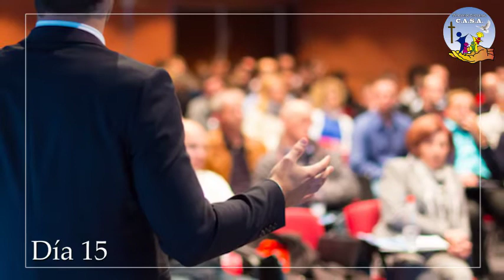EL DEVOCIONAL DE HOY - DÍA 15 𝐋𝐈𝐆𝐈𝐀 𝐃É𝐋𝐄𝐆 𝐒Á𝐄𝐍𝐙 𝐏𝐚𝐬𝐭𝐨𝐫𝐚 Iglesia Jesús el Pan de Vida. Cuenca-Ecuador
𝗘𝗹 𝗗𝗲𝘃𝗼𝗰𝗶𝗼𝗻𝗮𝗹 𝗱𝗲 𝗛𝗼𝘆 - 𝗗í𝗮 15
«𝐆𝐫𝐚𝐜𝐢𝐚𝐬 𝐄𝐬𝐩í𝐫𝐢𝐭𝐮 𝐒𝐚𝐧𝐭𝐨 𝐝𝐞 𝐃𝐢𝐨𝐬 𝐩𝐨𝐫 𝐭𝐫𝐚𝐧𝐬𝐟𝐨𝐫𝐦𝐚𝐫 𝐦𝐢 𝐯𝐢𝐝𝐚 𝐜𝐨𝐧 𝐭𝐮 𝐚𝐦𝐨𝐫, 𝐩𝐨𝐝𝐞𝐫 𝐲 𝐝𝐨𝐦𝐢𝐧𝐢𝐨 𝐩𝐫𝐨𝐩𝐢𝐨».
"Porque no nos ha dado Dios espíritu de cobardía, sino de poder, de amor y de dominio propio*. 2 Timoteo 1:7 (RVR1960)
*Y me ha dicho: Bástate mi gracia; porque mi poder se perfecciona en la debilidad. Por tanto, de buena gana me gloriaré más bien en mis debilidades, para que repose sobre mí el poder de Cristo."
2 Corintios 12:9 (RVR1960)
Autores Ruth Myers y Warren Myers.
Adaptación:

𝐏𝐚𝐬𝐭𝐨𝐫𝐚 𝐋𝐢𝐠𝐢𝐚 𝐃é𝐥𝐞𝐠 𝐒á𝐞𝐧𝐳
Máster en Psicopedagogía Clínica, Orientadora Familiar, Departamento de Consejería Bíblica De Ministerios Cristianos C.A.S.A. Instituto de Orientación Familiar y Matrimonial (INOREFAM) y su Grupo Sanos y Libres en Cristo. 𝗦𝗶𝗿𝘃𝗶𝗲𝗻𝗱𝗼 𝗮 𝗹𝗮 𝗙𝗮𝗺𝗶𝗹𝗶𝗮.